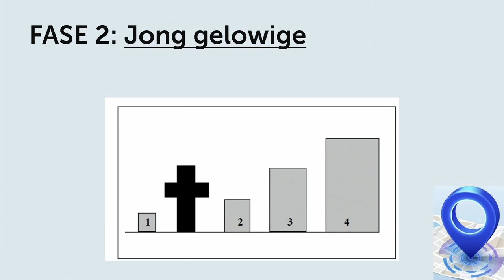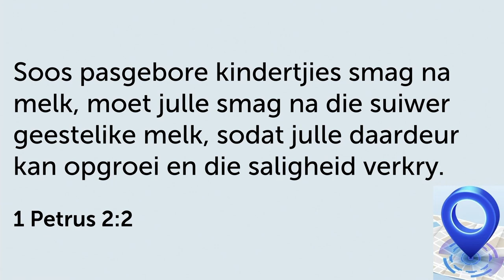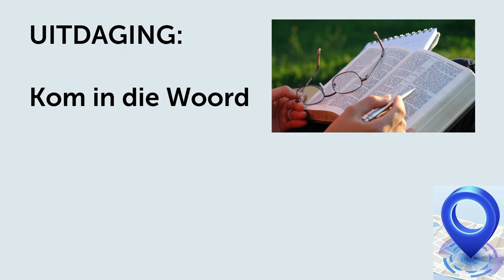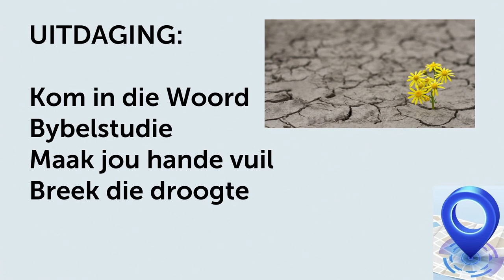Deel van die GESIN as 'n Geestelike Kind (Fase 2)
Hierdie is 'n uitknipsel van die preek: Wie is ek? My nuwe Identiteit in Christus | 21 Treë van Dissipelskap.